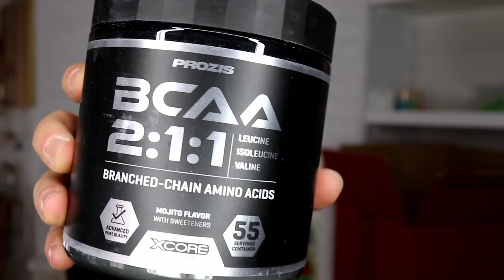UNBOXING PROZIS barritas SIN AZUCAR siropes de CHOCOLATE y MAS/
CODIGO PROZIS 10% ``JMFIT´´

nuevo video guerrer@s os traigo un UNBOXING de PROZIS con bastantes productos y sobretodo quita-antojos! barritas de proteinas, chocolate, siropes, crema de cacahuete proteinas, bcaa etc.

Para ponernos bien fuertes, y poder aguantar la dieta al máximo.

si tienes cualquier duda sobre suplementacion escribeme en comentarios!